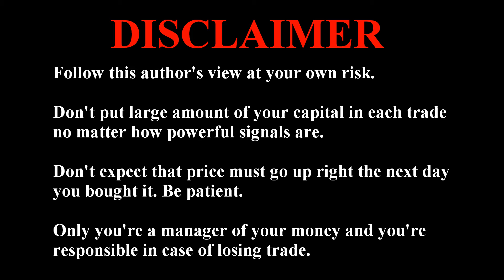VALE Stock Powerful Buy Signals. Stock Market Technical Analysis. Trading & Investing September 2021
Technical analysis of Vale stock without the fluff. Powerful trading and investing signals.